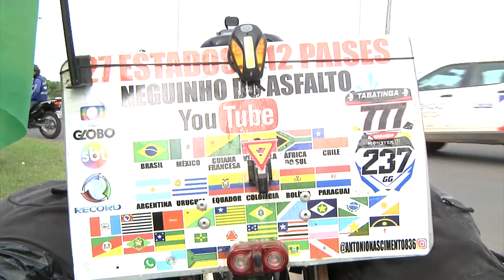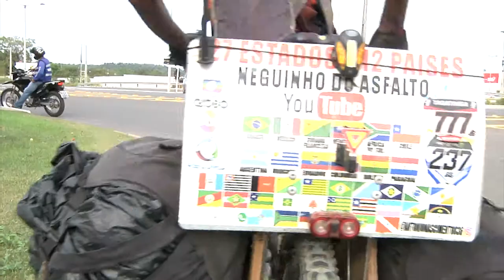NEGUINHO DO ASFALTO